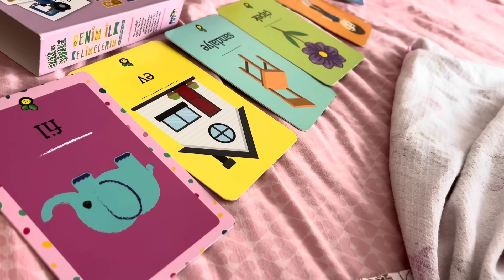VİDEO ÇEKERKEN RAHATSIZLANDIM 😞 | EVİN HALİ İÇLER ACISIYDI YARDIMCIM HEMEN HALLETTİ | FIRINDA TAVUK